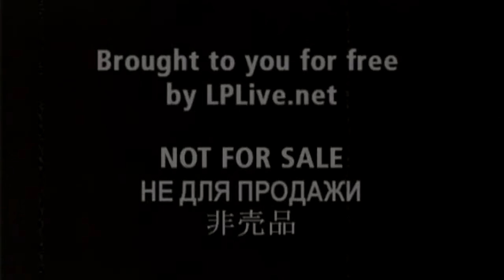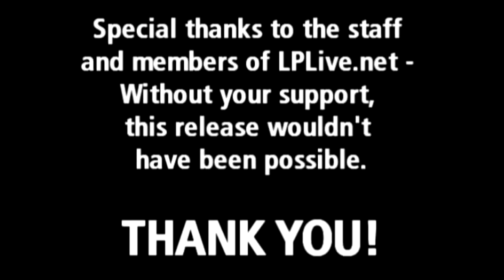Linkin Park Live Camden New Jersey 2004 08 03 Full Show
Figure 0.9
Numb
Faint
Crawling
Wish (Nine Ich Nails Cover)